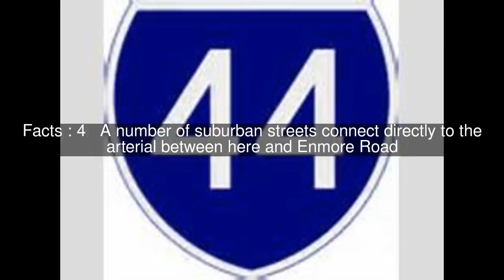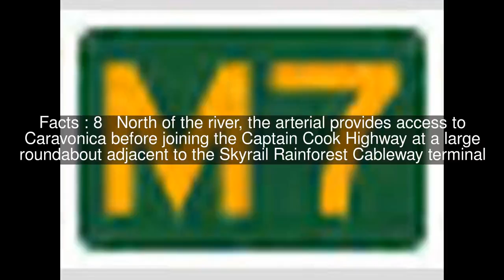Cairns Western Arterial Road Top #10 Facts